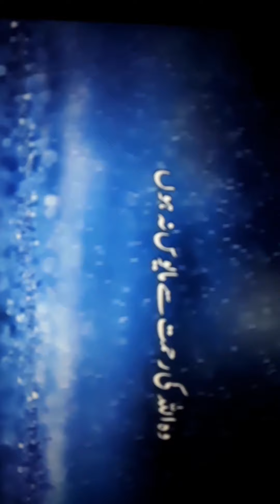Mayoos bilkul na hoon مایوس بلکل نہ ھوں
Mayoosbilkulnahoon مایوس بلکل نہ ھوں